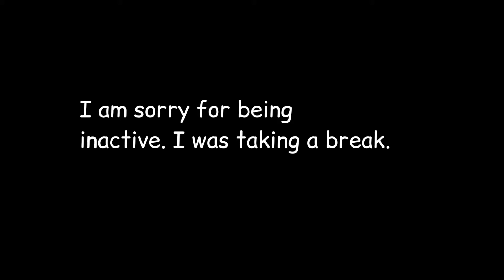marvel characters as Brooklyn nine nine characters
Wanda Vision edits
Brooklyn Nine Nine edits
Marvel Avengers
Loki ending
Loki full episodes
Scarlett Johansson
Black Widow full movie